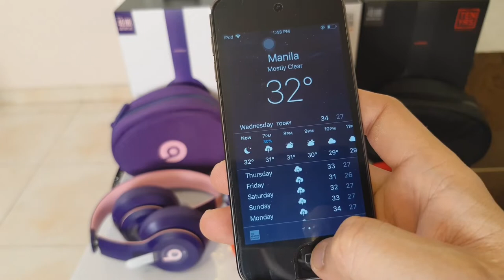BEATS SOLO 3 Connected to iPod || Buhay Saudi Arabia Vlog 143